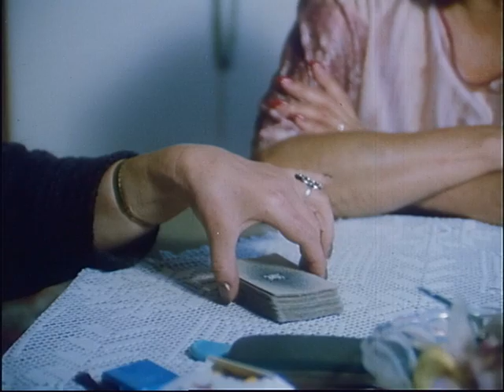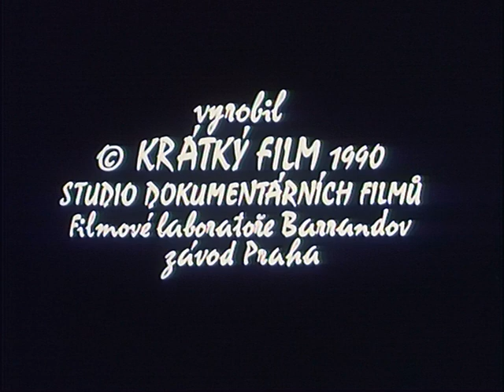Proměny přítelkyně Evy | režie: Drahomíra Vihanová (1990)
Vzestupy i pády vynikající zpěvačky Evy Olmerové v dokumentu Drahomíry Vihanové.
Vedle tzv. kolektivních portrétů Drahomíra Vihanová zachycuje i výrazné individuality – natočila například filmy o režisérovi Františku Vláčilovi či o klavírním virtuózovi Františku Rauchovi. Do této řady patří také portrét zpěvačky Evy Olmerové Proměny přítelkyně Evy. Tento film se po svém dokončení setkal s velmi rozporuplným diváckým ohlasem. Režisérka se zde pokusila zachytit podobu jedné lidské bytosti, vzestupy a pády bezesporu geniální zpěvačky. Empatický divák brzy pochopí, že tento film je jako sám život: je drsný, láskyplný, je v něm iritující těkavost, neklid duše, smíření, soucit, pokora i vášeň. A netýká se to jen filmované Evy Olmerové, ale i režisérky Vihanové.
Režie: Drahomíra Vihanová
Scénář: Drahomíra Vihanová
Kamera: Ivan Vojnár
Hrají: Eva Olmerová